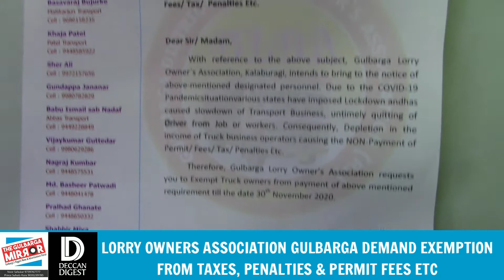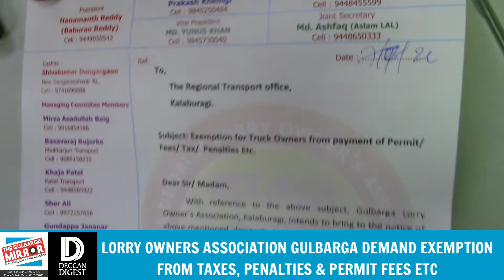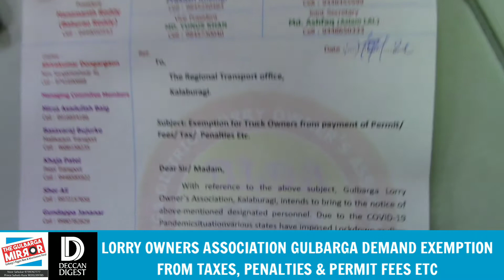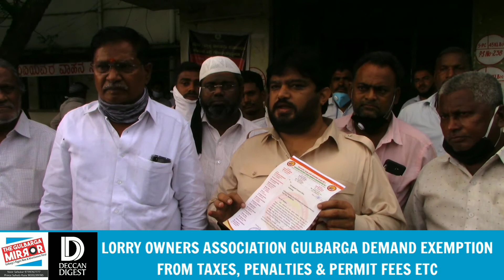Gulbarga Lorry Owner's Association petitions RTO for deferment of Dues, permit fees, taxes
Gulbarga Lorry Owner's Association petitions RTO for deferment of Dues, permit fees, taxes and penalties until November.
A memorandum was submitted in this regards to RTO of Gulbarga, with a declaration that if the government doesn't act on their demands they'll then drop all their vehicles at RTO and give them to the Govt as they are unable to run them since the Covid19 lockdown and following economic crisis in india.